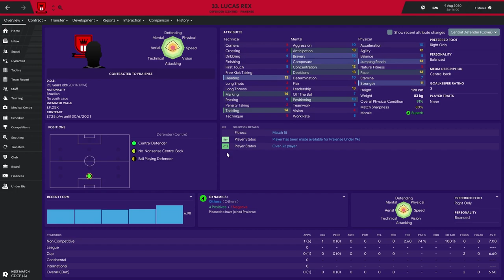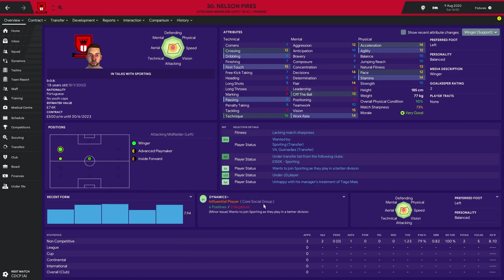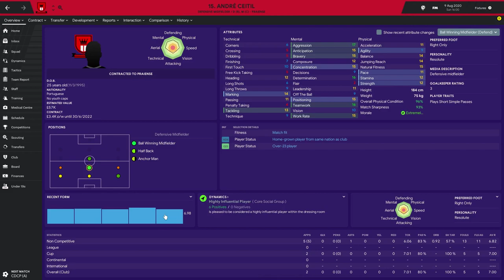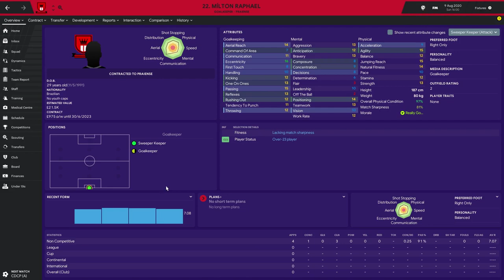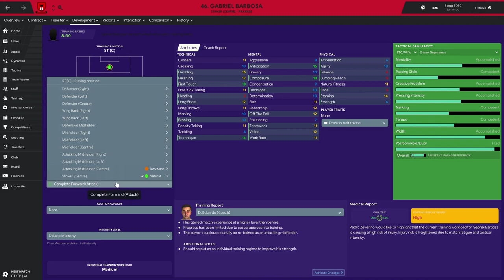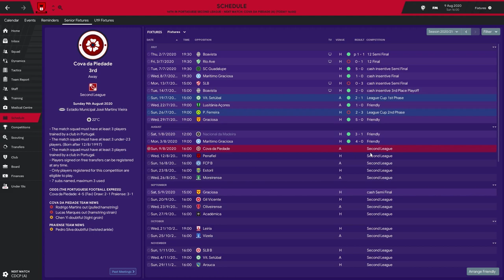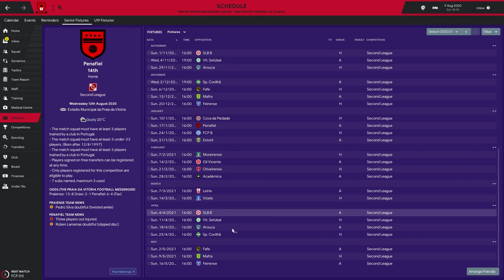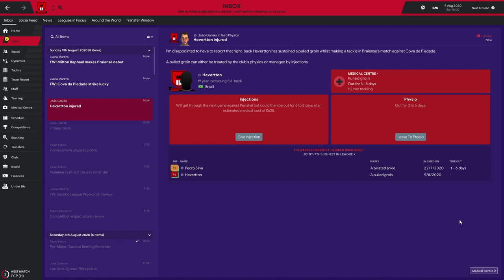Football Manager 19 Hot-seat : Praiense : Manager 3.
Hey guys this is the all new football manager 2019 Hot-seat save.
I am the 3rd manager to take over the save file save.